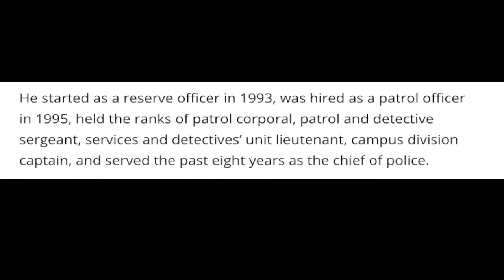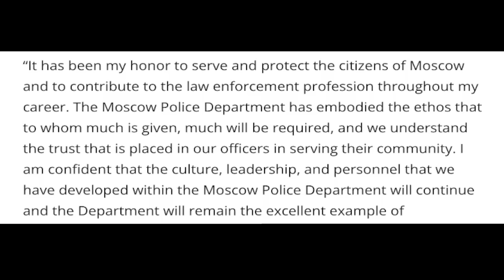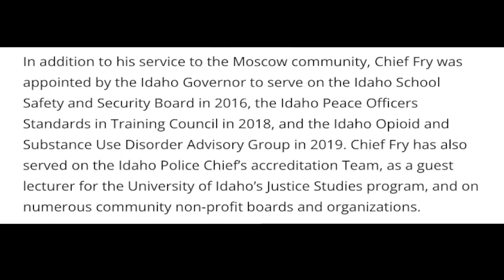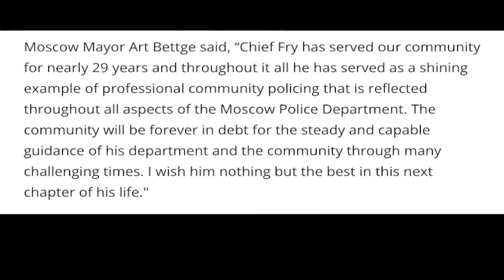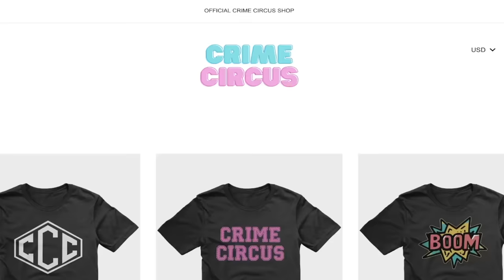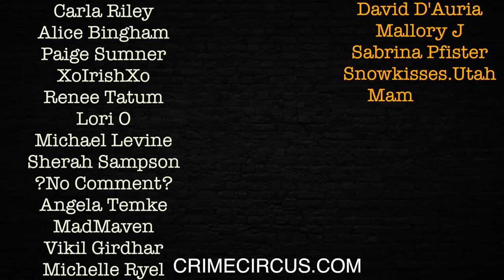Idaho 4 POLICE!! Bryan Kohberger Investigation! Moscow Idaho - Documentary SERIES!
The Moscow Idaho Investigation continues! This is our Investigation into the Idaho mystery outside the University of Idaho. Maybe we can solve it together?! yeah we can! This is the most important crime in the history of Idaho and the whole world! In this video we will discuss the Idaho four case in Moscow, Idaho and our latest finds in this investigation. We take guesses. Nothing in this video is to be taken as factual and nothing is stated as fact. What really happened in Moscow, ID? What happened in Delphi? This video contains opinions and not verified facts. This video is not endorsed by law enforcement or any other agency. Everything discussed in this video is ALLEGED and or speculation and not to be considered FACT.

Sub to 2nd Channel for more interrogations including the rest of this series!

R.I.P Kaylee Goncalves, Maddie Mogen, Ethan Chapin, Xana Kernodle

This is a true crime investigation video featuring research into the happenings of Idaho at the campus.  There is no conclusion or resolution at this point and nobody mentioned in this video is to be considered guilty in anyway whatsoever! This is a program provided by Drip Drop for public viewing.